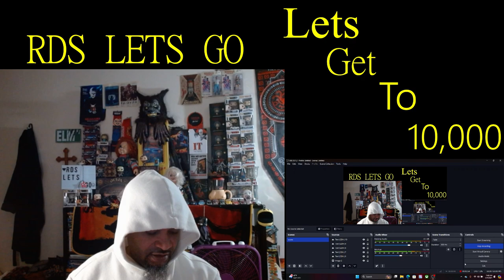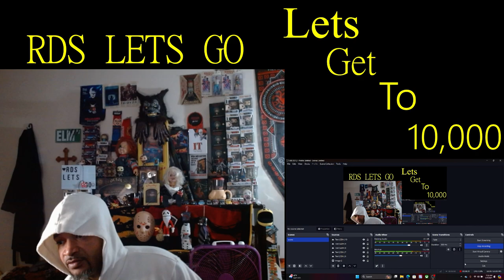The Boys Season 4 ( Trailer ) Reaction